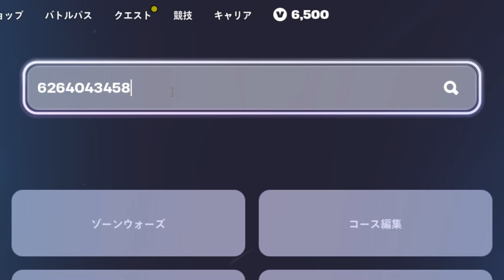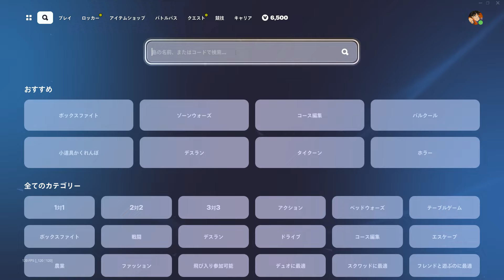【フォートナイト】シーズン2で超簡単にめちゃくちゃレベルを上げる方法！！